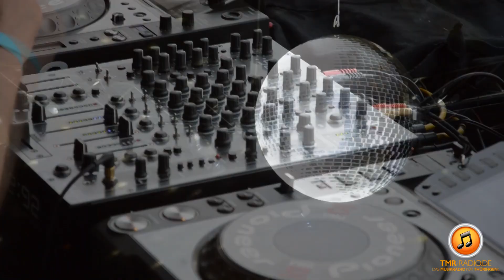Singleparty im The Londoner 07-12-18 Werbeclip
Am 07.12.18 findet im The Londoner in Gotha die große Singleparty statt. Die DJ's Thomas und Jens von TMR-Radio.de werden euch einheizen. Speeddating ... Begrüßungsgetränke ... uvm.